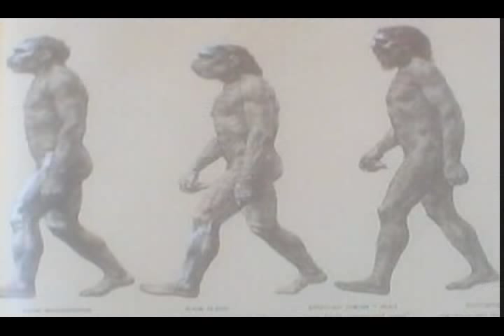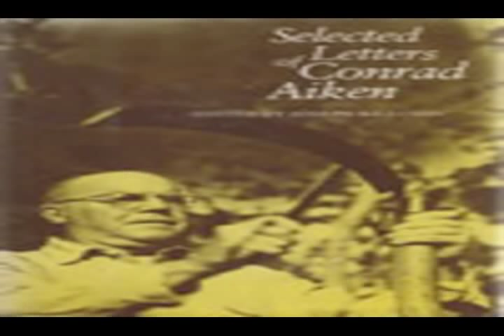Conrad Aiken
Short documentary on the life and times of Georgia's only 2 time Poet Laureate and novelist Conrad Aiken.